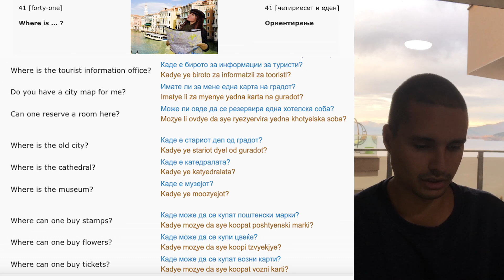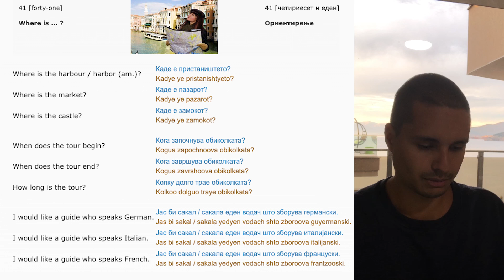Learning Macedonian #41 Where is ..?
I'm not a native Macedonian speaker, I'm just sharing my Macedonian learning sessions with you using this I recorded these lessons while my one month stay in Ohrid, North Macedonia in November 2021.